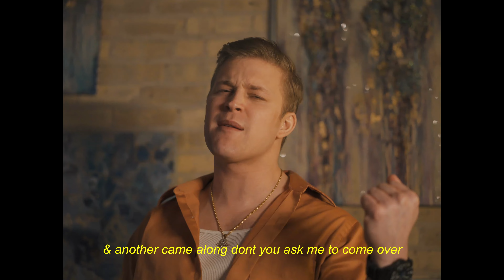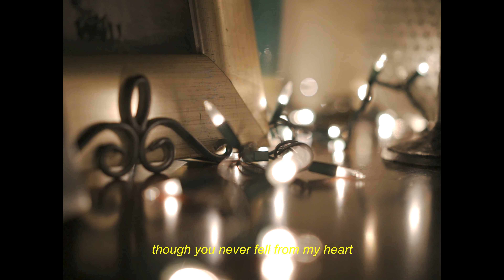violeteyez - Top 5 Bruh Moments (prod. Ageturner)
Music video by @JakeRench
Recorded/mixed/mastered by Taz Johnson of @BelmontVEVO

verse 1:
looking back, it’s hard to forget better days
i find myself longing after memories of the start
though in spite of what i yearn, how can i ignore the end
i’d risk the fall from grace a thousand times over again

chorus:
and if i came back would you see it coming?
if i came back, would you say we never happened?
i think i found what i had lost
though you never fell from my heart
to say that things would be the same again would be irresponsible
but how could i regret another moment spent with you

verse 2:
and no matter how vast the plain
we could never see love the same
Here lies a tale we can’t erase

so tell me how you feel when your hearts tied up
and youre answering the phone, wishing i was on the tone yeah
was it our fault how we grew apart?
and another came along, dont you ask me to come over

Though i never saw this coming at all in my arms
(once again) im falling for you baby
off our backs there’s still nothing lost
if the cards end up where they fell
so we’ll run it back for sure